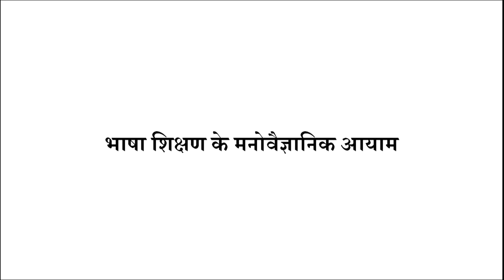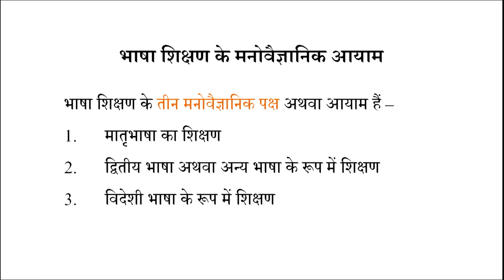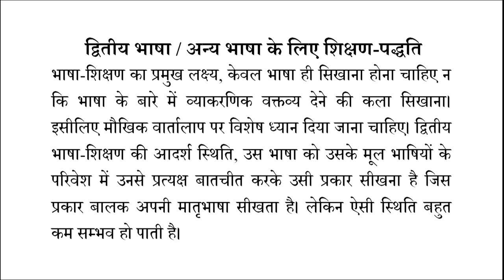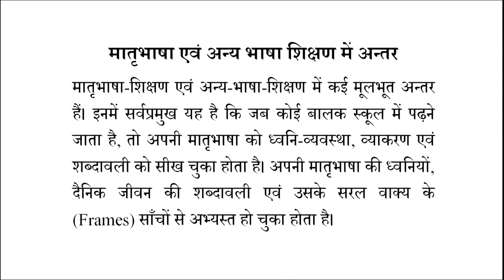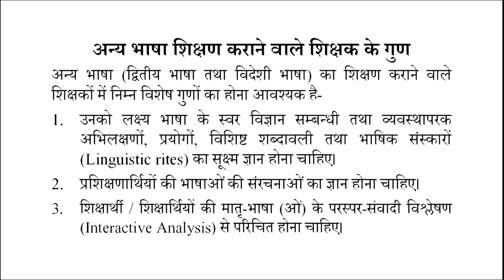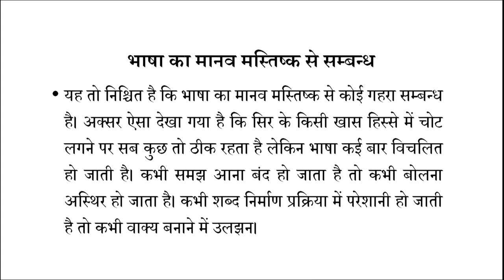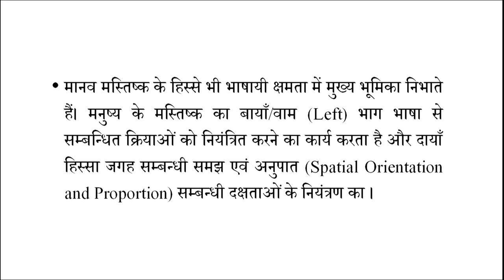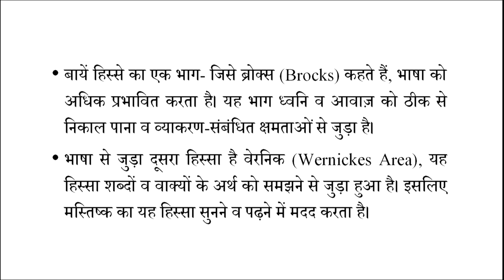Bhasha Shikshan ke Manovaigyanik Aayam